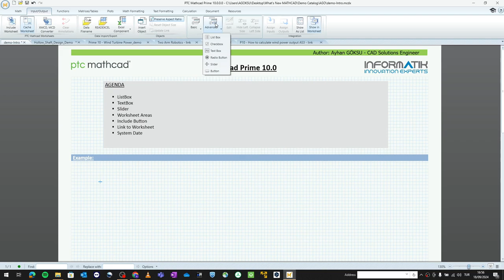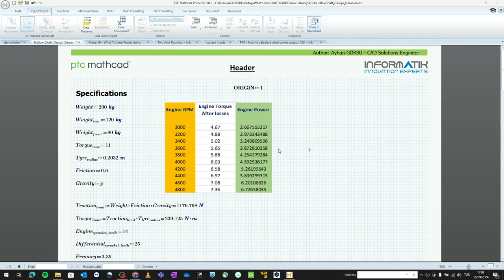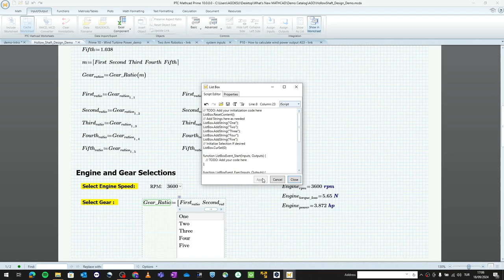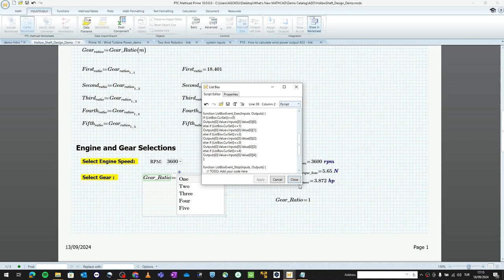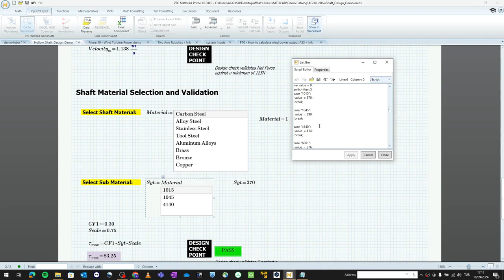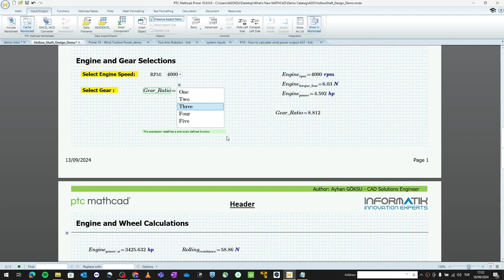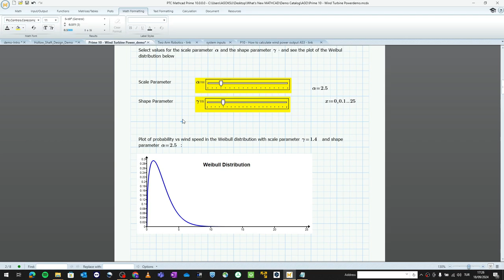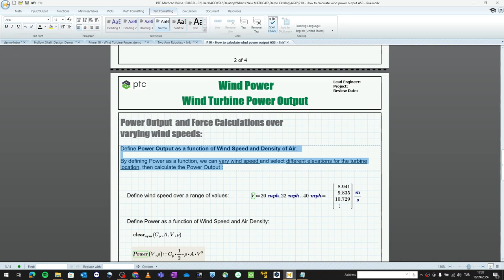İleri Mühendislik Hesaplama Çözümü Mathcad Prime 10 ile Tanışın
Mathcad Prime 10, mühendislik hesaplamalarında verimliliği ve doğruluğu artırmak için geliştirilen en son sürümümüzdür.

Kullanıcı dostu arayüzü, gelişmiş hesaplama araçları ve yeni özellikleriyle mühendislerin işini kolaylaştırıyor. Prime 10 ile daha güçlü analizler yapın, verilerinizi görselleştirin ve karmaşık mühendislik problemlerini kolayca çözün.

Tanıtım videomuzda  Mathcad Prime 10’un getirdiği yeniliklere yer verdiğimiz faydalı bilgilere ulaşabilirsiniz.